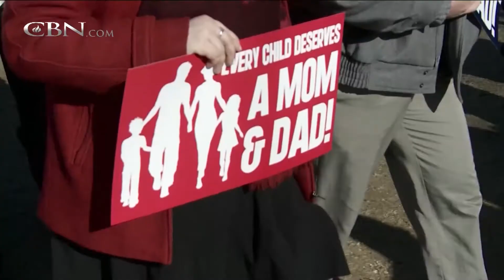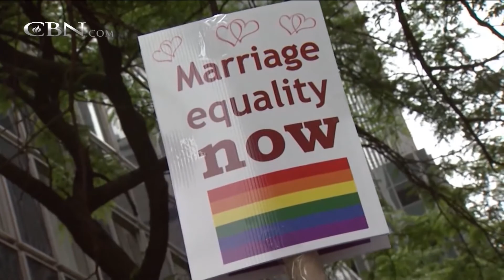Court Could Force Same-Sex Marriage on Every State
After years of debate, the Supreme Court will decide if gay marriage should be the law of the land. The decision could have far-reaching implications.